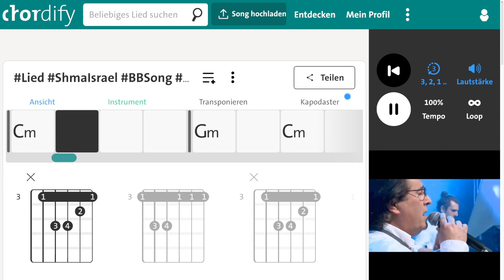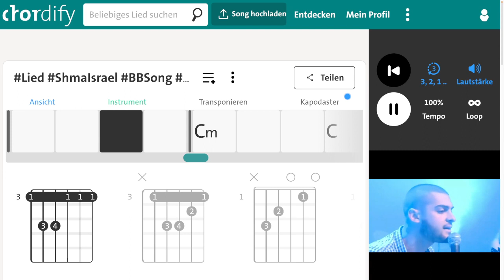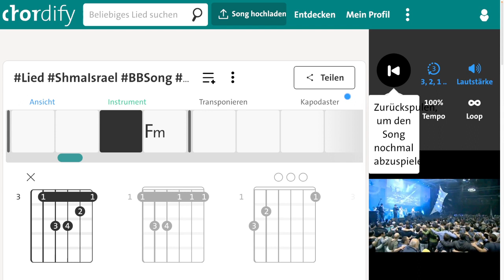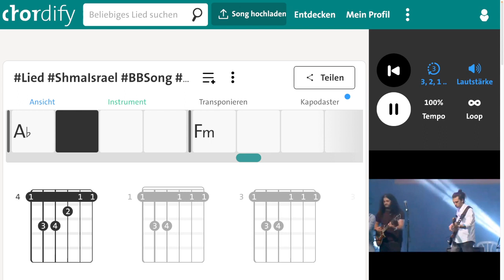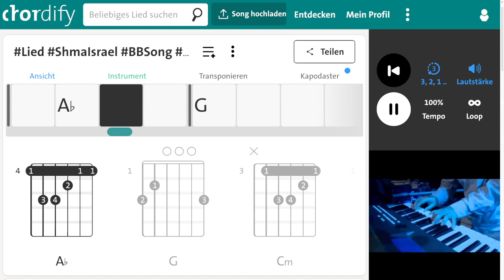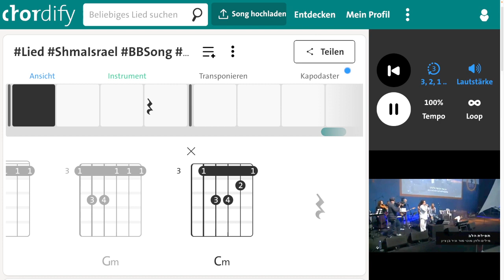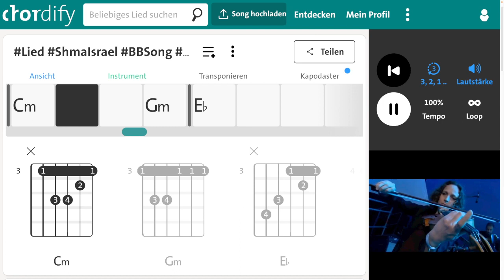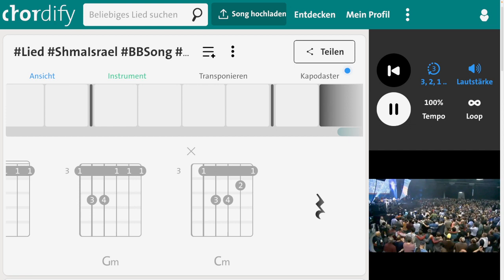Guitar Chords ShmaIsrael kabbala BBChords MotiMor